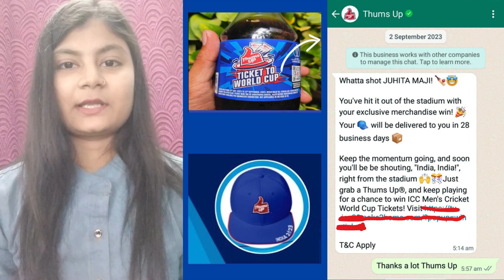Whatta Cap🧢@ThumsUpOfficial! ICC World Cup 2023 Tickets | Toofan Uthao World Cup Jao | Unboxing Cap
Whatta  Cap 🧢 Thums Up ! Actually your gift made my day warmer || Cricket Marchandise